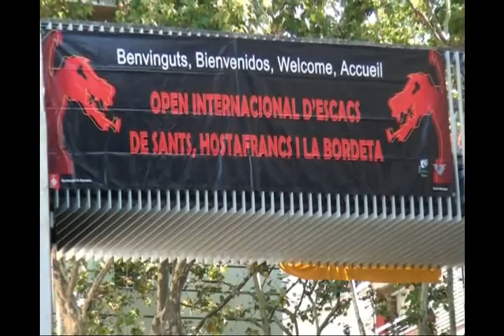Open de Sants 2011.avi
Video de la edición 2011, en el que se pueden ver las diferentes salas del torneo.